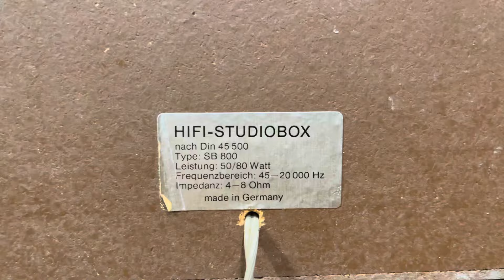Loa kiểm âm của Đức HiFi Studiobox Dynamic 80_Giá giật mình_Chất âm hay vô cùng ngọt lịm!